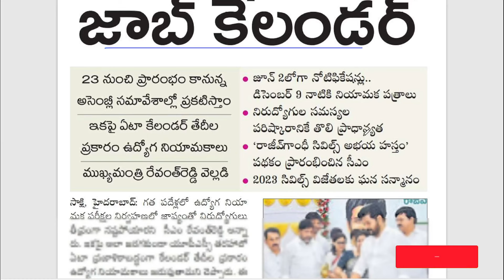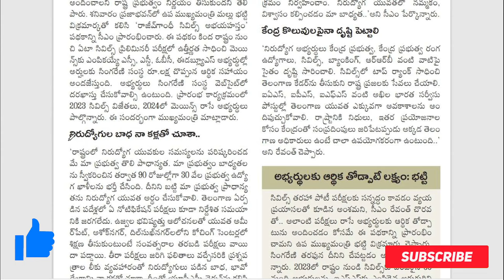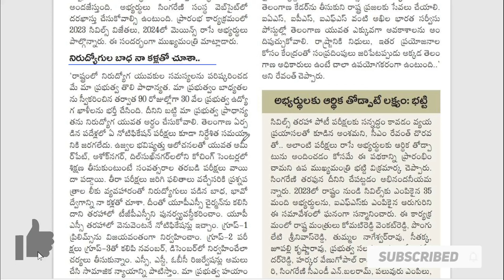జాబ్ క్యాలెండర్ ఎప్పడు ??